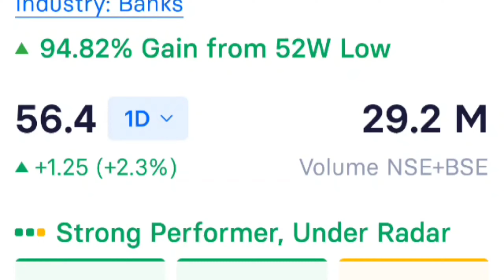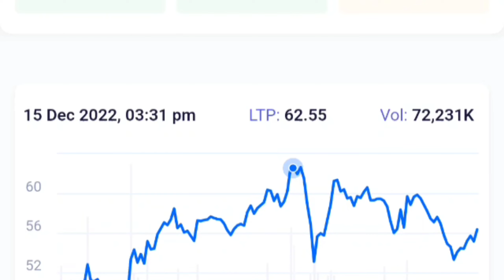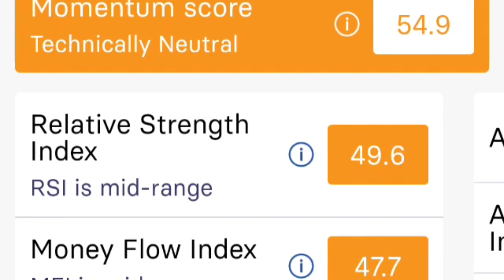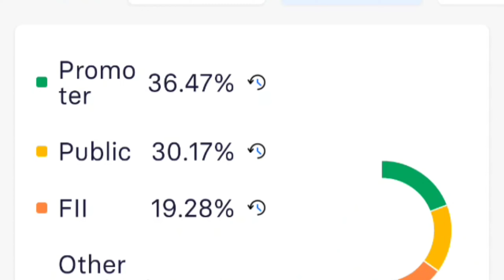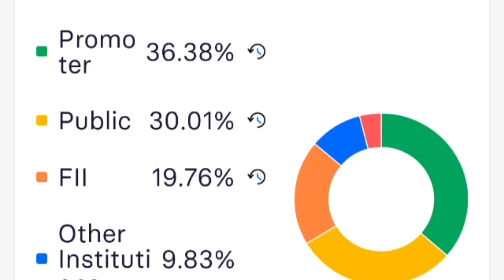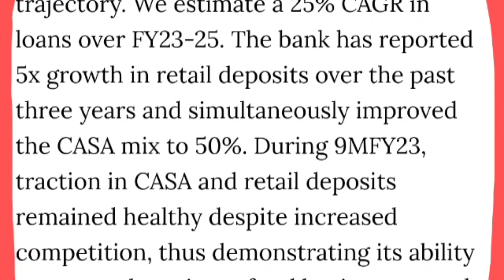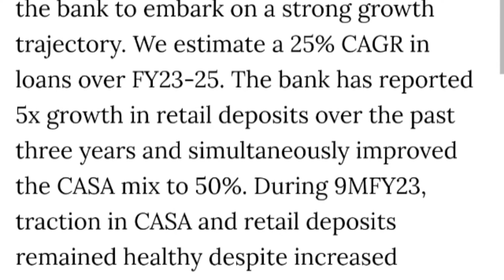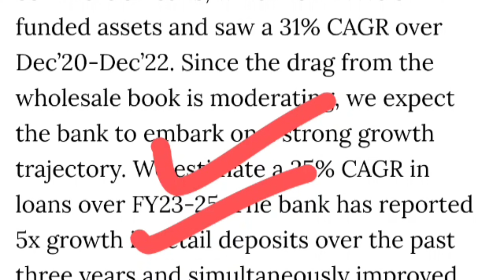idfc first bank share latest news,idfc first bank share news,Idfc first bank share,idfc first stock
idfc first bank stock technical analysis
stock market
stock market for beginners
idfc first bank target price
best banking share 2023
idfc first bank breaking news
sanjiv bhasin
idfc first bank share technical analysis
idfc first bank q3 result
share market
idfc bank
share market basics for beginners
business news
cnbc
cnbc awaaz
sanjiv bhasin stock to trade
sanjiv bhasin on share market
hindi news
sanjiv bhasin stock to trade intraday tomorrow
sanjiv bhasin share market updates
idfc first bank buy sell
idfc first bank trading strategy
sanjiv bhasin top stocks
idfc first bank trading ideas
parimal ade
expert advice on idfc first bank share
idfc first bank share buy sell hold
idfc first bank share future growth
expert view on idfc first bank share
multibgger
idfc first bank share anylasis
stock market latest news
yadnya
invesment
yadnya investment academy
personal finance
stocks
trading
idfc first bank stock idfc first bank savings account interest
idfc share
idfc first bank news
idfc share news today
beginners
share market latest news
idfc share news
idfc share latest news
ayesha faridi
idfc bank latest share news
nikunj dalmia
idfc first bank q3 result 2022
anand srinivasan interview behindwoods
anand srinivasan middle class
idfc first bank share price review
dk
idfc first bank share long term review
d k sinha
d k sinha latest
dk sinha
anand srinivasan behindwoods latest
anand srinivasan behindwoods air
anand srinivasan
anand srinivasan budget
idfc first bank buy sell hold
latest share market news today in hindi
dfc first bank share price target